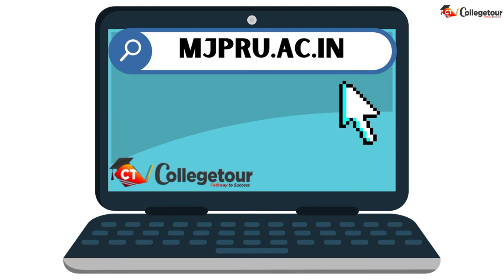MJP Rohilkhand University Bareilly Eligibility, Admission Procedure, Fees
In this Video you know more details about MJP Rohilkhand University Bareilly Eligibility, Admission Procedure, Fees